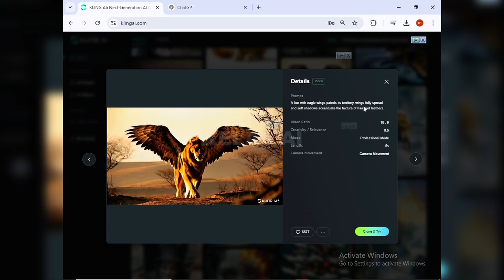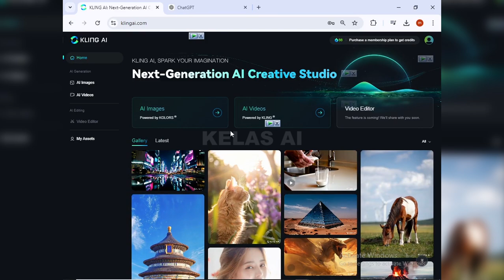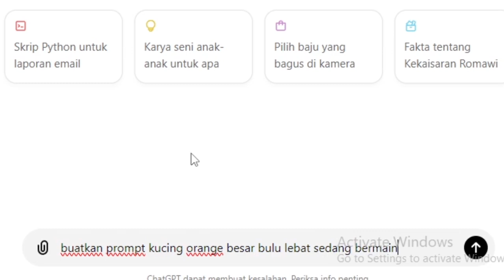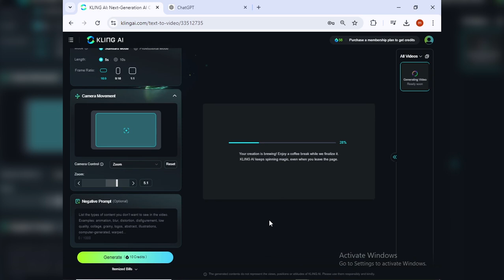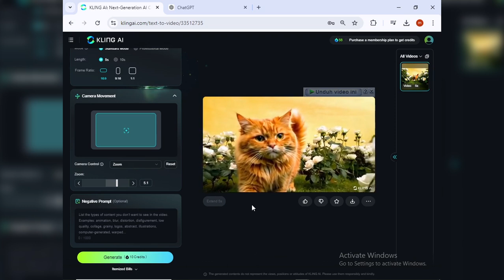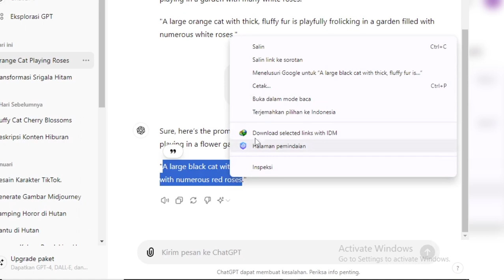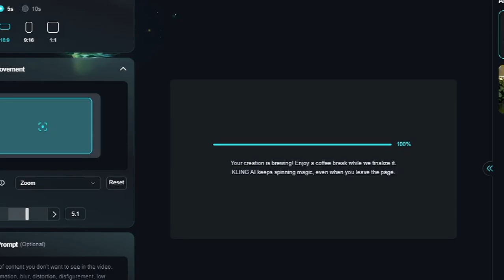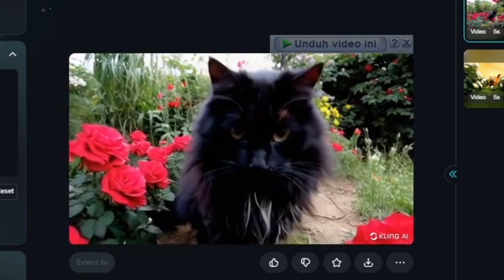Terlalu Keren Sih AI ini !! KLING AI generate video seperti video asli || Tutorial buat KLING AI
Semoga video ini bermanfaat untuk penonton di channel ini.

Terima Kasih